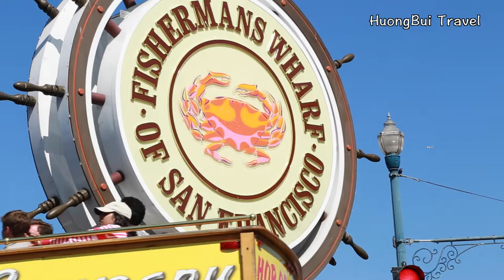San Francisco Daylife